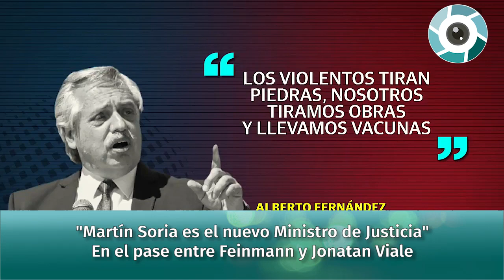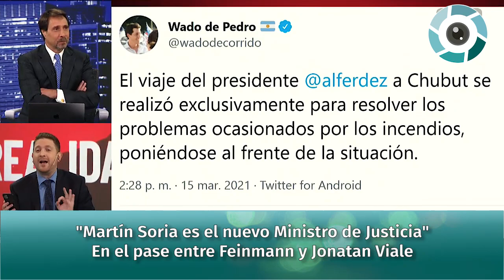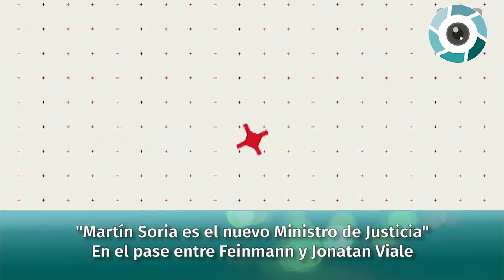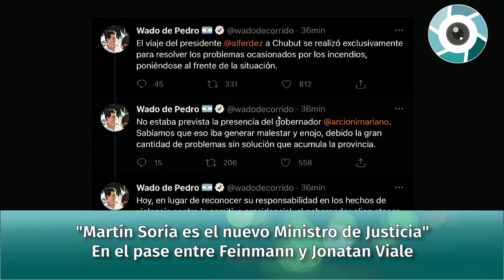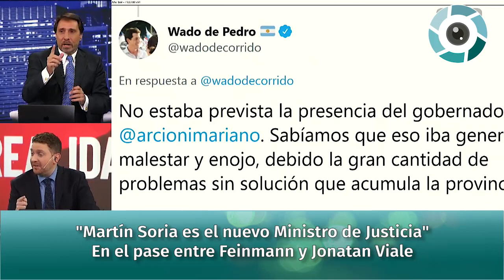"Martín Soria es el nuevo Ministro de Justicia", en "El pase 2021" entre Feinmann y Jonatan Viale